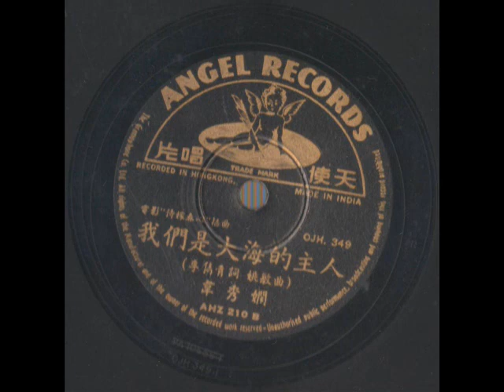50-60年代歌曲-我们是大海的主人（韦秀娴 唱）天使唱片AHZ210-B